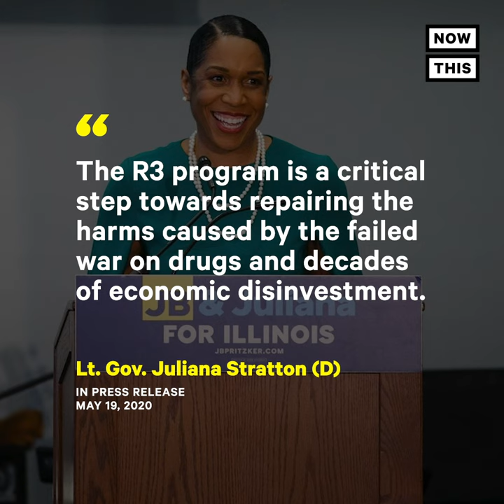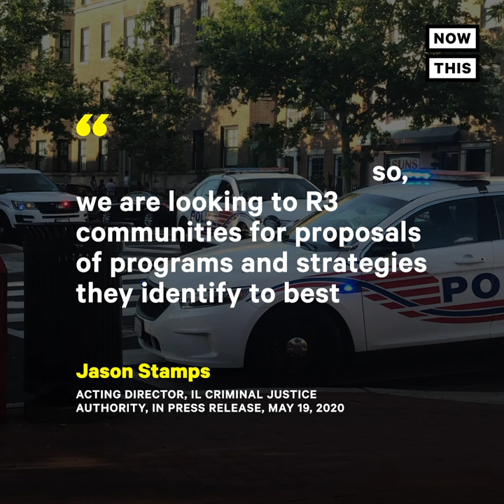Illinois Uses Cannabis Revenue for Restorative Justice | NowThis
Illinois is putting $31M in cannabis revenue towards restorative justice for communities of color impacted by the war on drugs.

In US news and current events today, when Gov. J.B. Pritzker (D) signed Illinois’ recreational cannabis bill into law in June 2019, there was a Restore, Reinvest, and Renew (R3) program established. The bill stipulated that 25% of cannabis tax revenue be diverted into the R3 program, which provides ‘restorative justice’ grants to help communities of color impacted by the war on drugs.